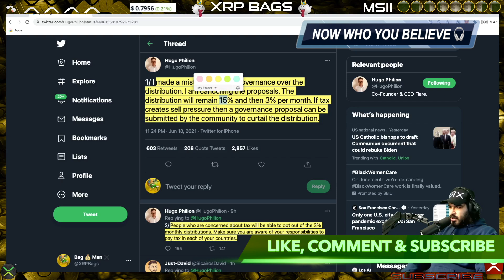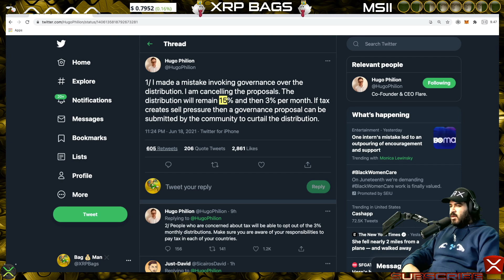FLARE Proposal Canceled!! "I made a mistake" / SPARK FLR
(News, Crypto, Music, DLT, Blockchain, Staking, Wealth)
XRPBAGS.CRYPTO

rwyQBZ56Eiu2RrfUx3oy6QXmMThTaoFJJ5
◽Find me @
Timestamps 📍
to sign up for Crypto.com and we both get $25 USD :) (Metal Debit Cards)

◽Keep Crypto Safe | Hardware Wallets